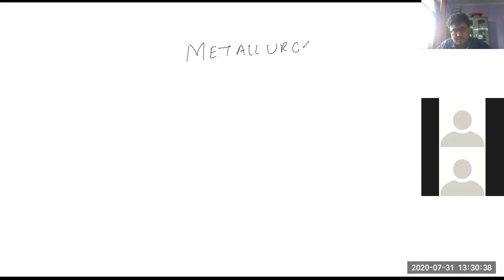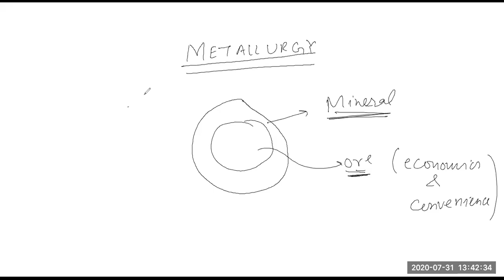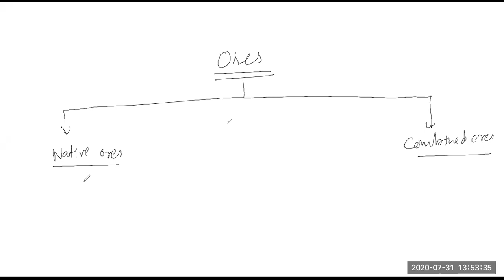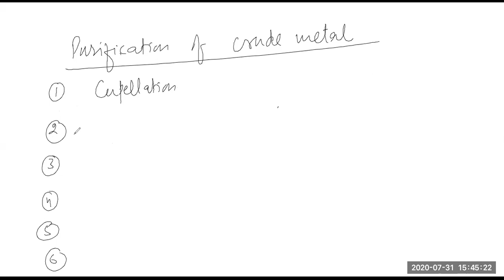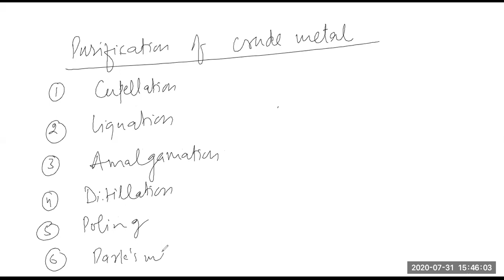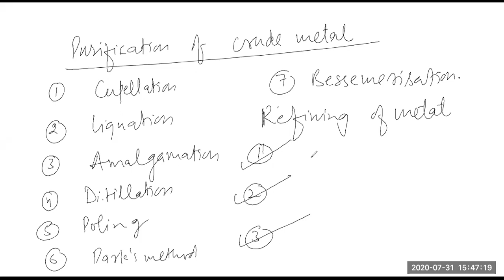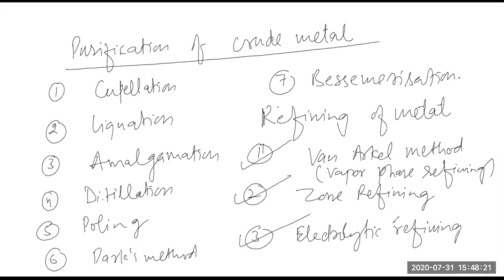Metallurgy -1 by Param Sir